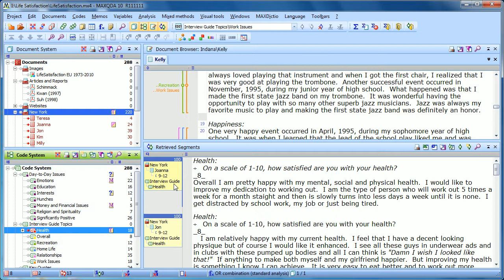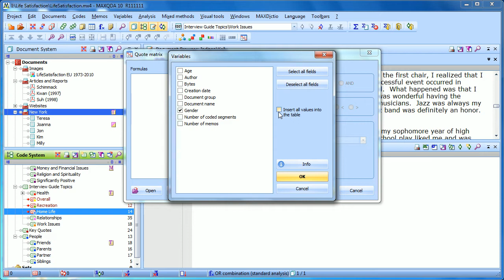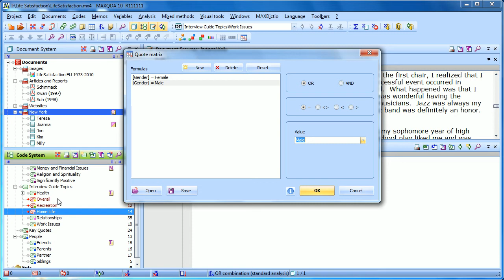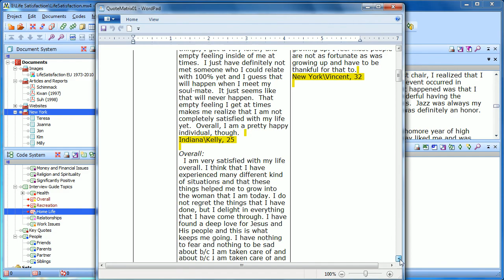[2012] MAXQDA 10 and MAXQDA 11: Quote Matrix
Are you using MAXQDA 12?

This mixed methods feature allows you to compare coded segments for two demographic groups right next to each other in a table.